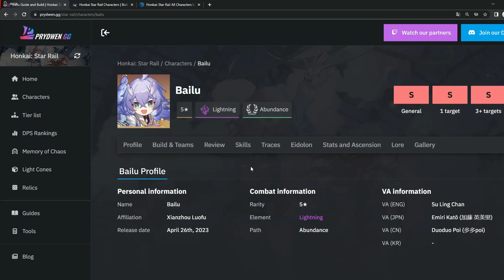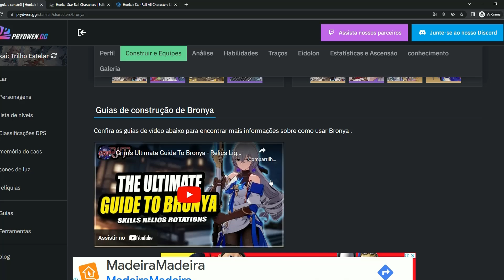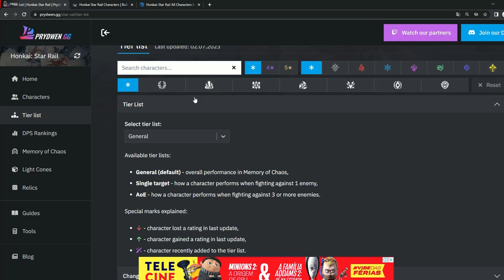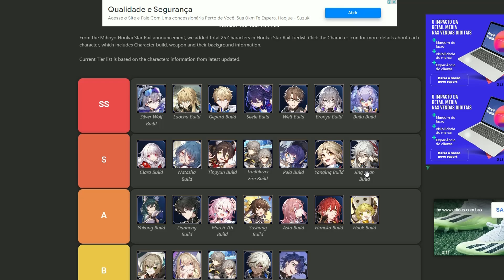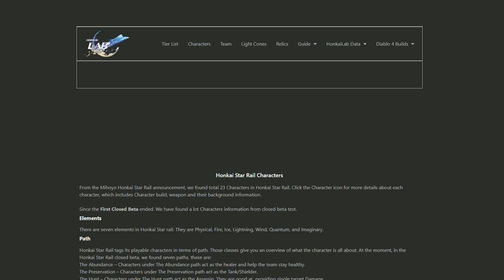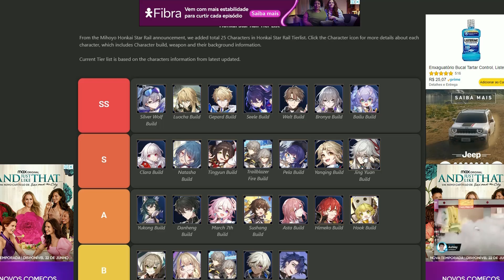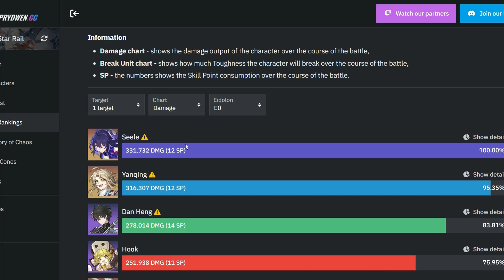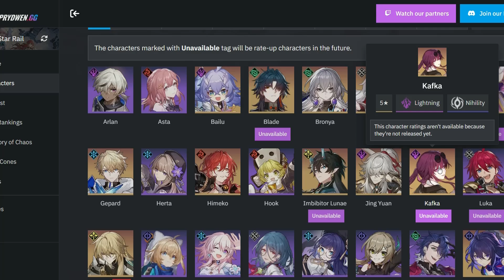BUILD FÁCIL PARA TODOS OS PERSONAGENS DO HONKAI STAR RAIL!! - Honkai Star Rail #39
IAEW GALERAAA, no video de hoje eu vim recomendar 3 sites para vcs que tem a Build de TODOS os personagens do Honkai Star Rail, tem tbm tier list, sugestões de substatus para peças... cara tem DE TUDO, bora ver? ^-^

Obrigado!!.

TY TY